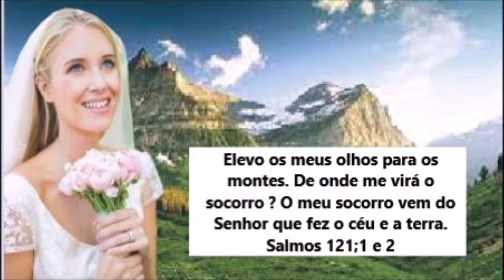SONHO : ALGO MUITO COMPLICADO ESTÁ PARA CHEGAR. ESTEJAMOS FIRMES.